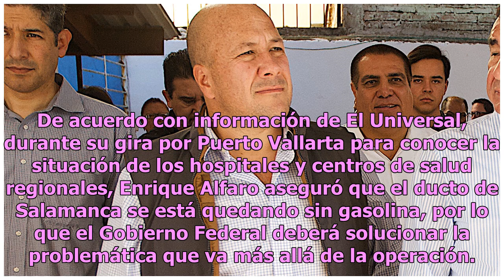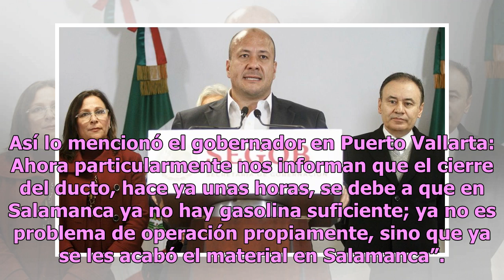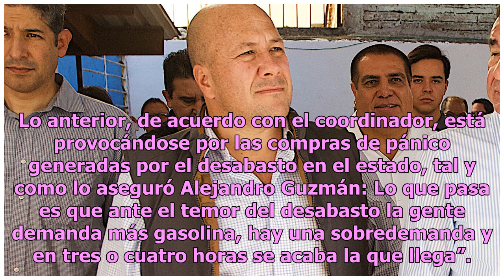‘Ducto Salamanca-Guadalajara cerraría por falta de combustible’, afirma Alfaro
Luego de que se atrasara la apertura por el incidente en el municipio de Tlahuelilpan, Hidalgo, el ducto Salamanca-Guadalajara fue reabierto el domingo por la mañana; sin embargo, el gobernador de Jalisco, Enrique Alfaro, mencionó que podrían cerrarlo nuevamente por falta de hidrocarburo. De acuerdo...